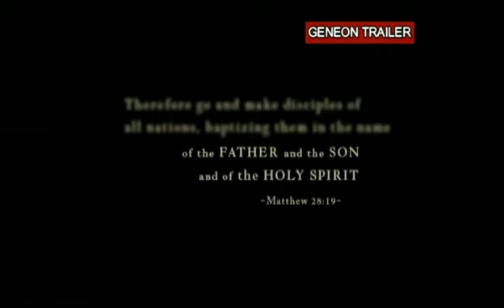ARCH ANGELS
BASED ON JAPANESE MANGA PUBLISHED MORE THAN 20 YEARS AGO